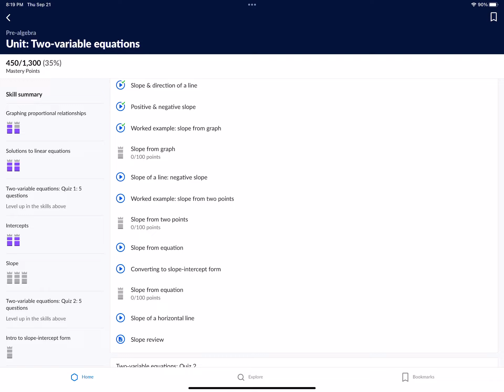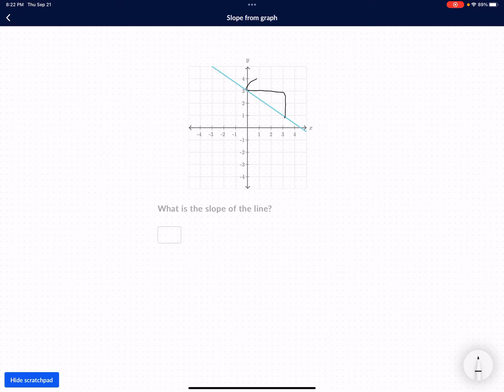그래프에서 기울기 찾기 slope from graph